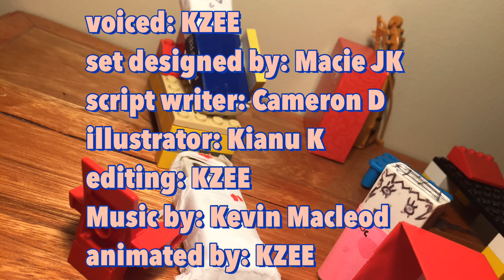Eraser Man: A very Normal Walk (S2 E1)